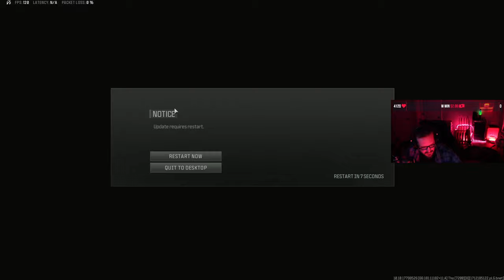🔴LIVE | REBIRTH ISLAND IS BACK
Love COFFEE?